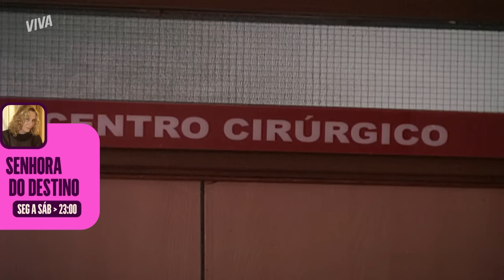ISABEL DÁ À LUZ A SUA FILHA E NAZARÉ LEVA A CRIANÇA! | SENHORA DO DESTINO | CAPÍTULO 216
Uma vez ladra de bebês, sempre ladra de bebês! Nazaré consegue se infiltrar no trabalho de parto de Isabel e tenta sequestrar sua filha recém-nascida! 🤯 A história vai se repetir?

Capítulo 216, dia 18 de novembro de 2023, sábado.